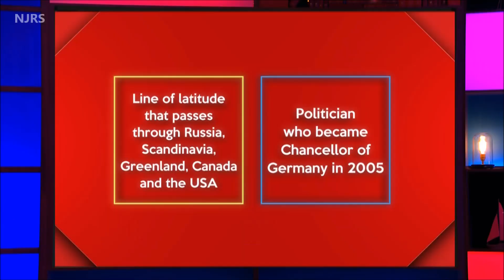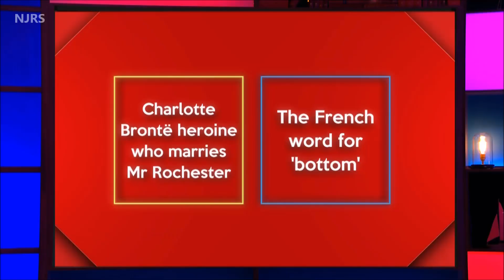SaraPascoe in Leather 20170911